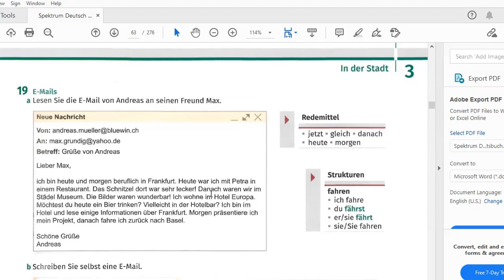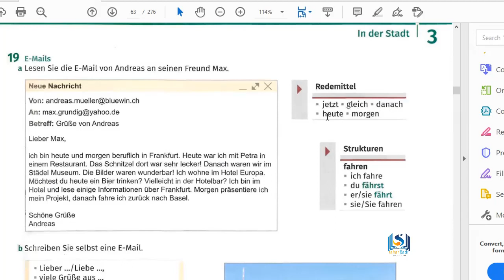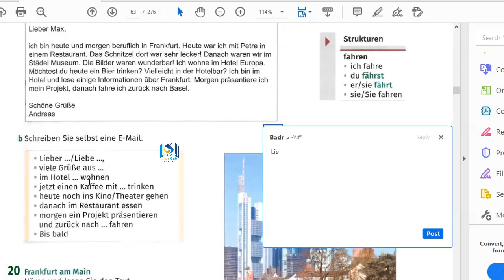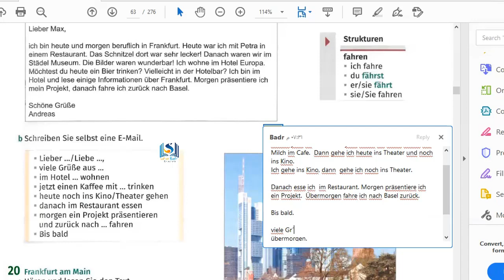A1 Niveau . Erklärung. Seite: 61. صفحة 61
Spektrum Buch A1. Erklärung. Seite: 61 شرح كتاب Spektrum . صفحة 61